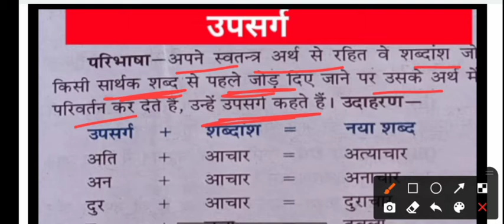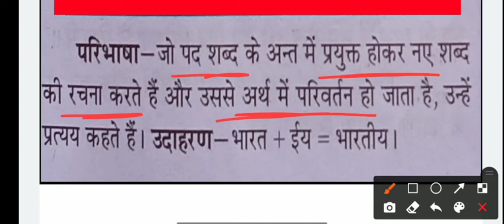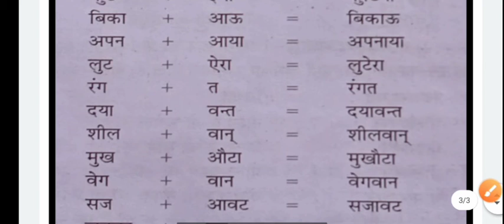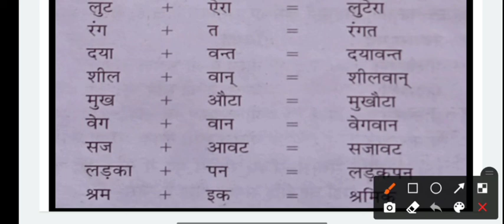उपसर्ग एवं प्रत्यय हिंदी व्याकरण। upasarg evan pratyay hindi vyaakaran कक्षा- 6 से 8 तक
व्याकरण उपसर्ग एवं प्रत्यय
हिंदी व्याकरण उपसर्ग एवं प्रत्यय
उपसर्ग एवं प्रत्यय क्या कहलाते है।
उपसर्ग क्या है, प्रत्यय क्या है।
उपसर्ग एवं प्रत्यय के उदाहरण बताइए।